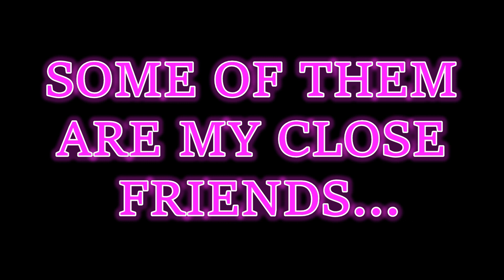Angry Birds & the Bejeweled: Who are my best YouTuber-Friends?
My acquaintances (Those who I already start to be friends with, and it goes very well):